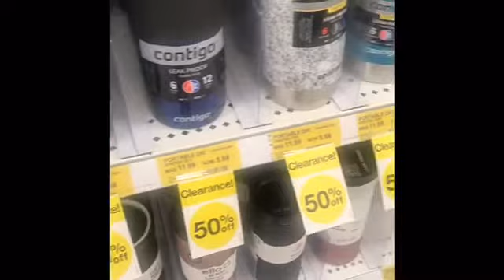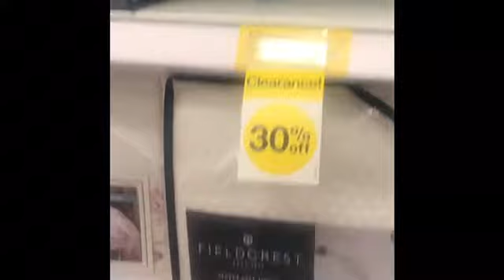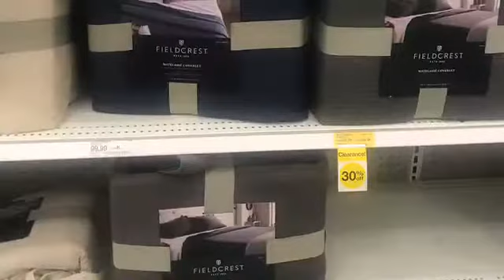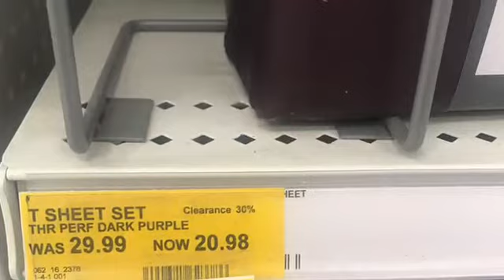TARGET HUGE CLEARANCE SALE!! 5/19/2020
TARGET IS HAVING A HUGE CLEARANCE EVENT THROUGHOUT THE STORE!! YEAH!!!